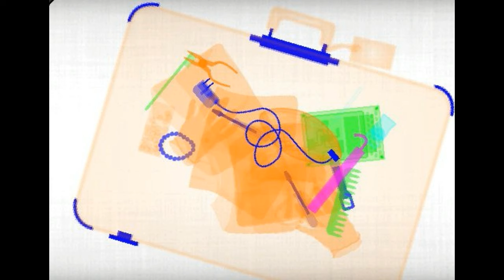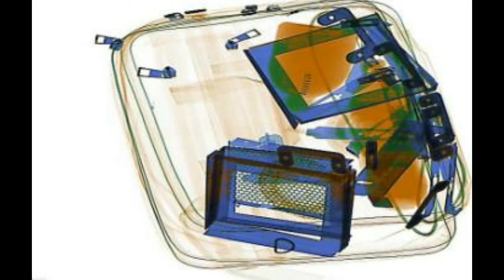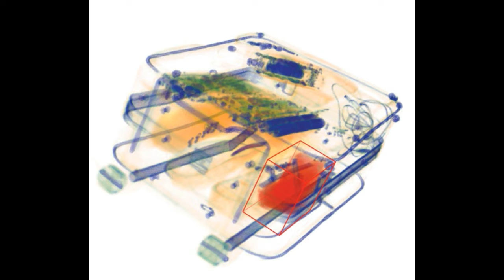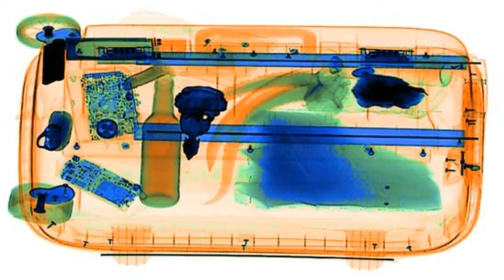X-Ray Screening Workout Airport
Airport security refers to the techniques and methods used in an attempt to protect passengers, staff and planes which use the airports from accidental/malicious harm, crime and other threats.

Aviation security is a combination of human and material resources to safeguard civil aviation against unlawful interference. Unlawful interference could be acts of terrorism, sabotage, threat to life and property, communication of false threat, bombing etc.
Large numbers of people pass through airports every day. This presents potential targets for terrorism and other forms of crime because of the number of people located in one place.[2] Similarly, the high concentration of people on large airliners, the potential high death rate with attacks on aircraft, and the ability to use a hijacked airplane as a lethal weapon may provide an alluring target for terrorism.

Airport security attempts to prevent any threats or potentially dangerous situations from arising or entering the country. If airport security does succeed then the chances of any dangerous situation, illegal items or threats entering into an aircraft, country or airport are greatly reduced. As such, airport security serves several purposes: To protect the airport and country from any threatening events, to reassure the traveling public that they are safe and to protect the country and their people.

Monte R. Belger of the U.S. Federal Aviation Administration notes "The goal of aviation security is to prevent harm to aircraft, passengers, and crew, as well as support national security and counter-terrorism policy."[3]
Airport Security field include different professionals that are required to supervise several security programs and implement them in airports. They are required to inspect, monitor, and screen all passengers to make sure that safety is maintained. Among professionals working on this place are Airport Security Officers and they are responsible for controlling the access of people and items to a plane. They check passenger baggage using X-ray devices to detect prohibited and dangerous items.
Airport Security professionals usually perform many of the following tasks:
• Carrying out patrols in airports.
• Resolving inquiries from passengers.
• Using metal detectors and X-ray devices.
• Assisting with emergency situations.
• Inspecting passengers.